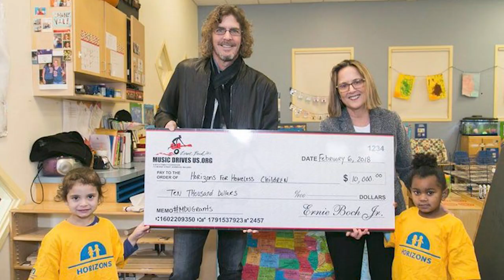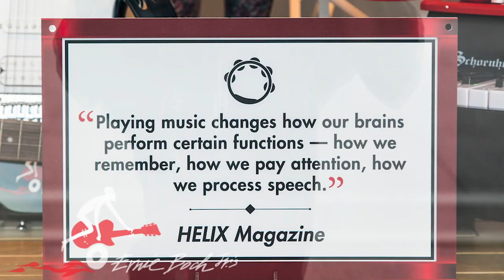Music Drives Us "New England's Leading Music Foundation"